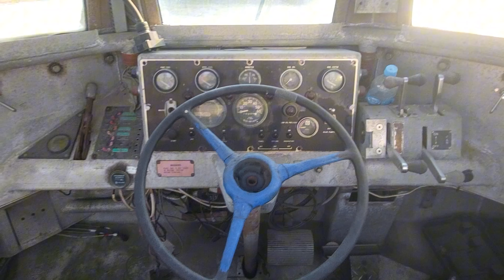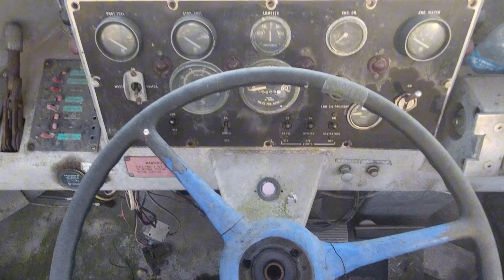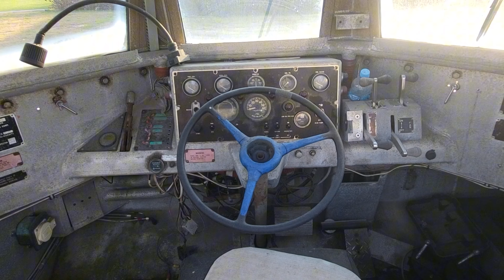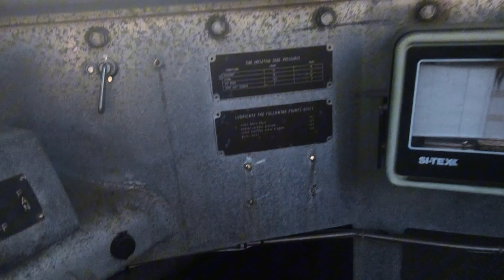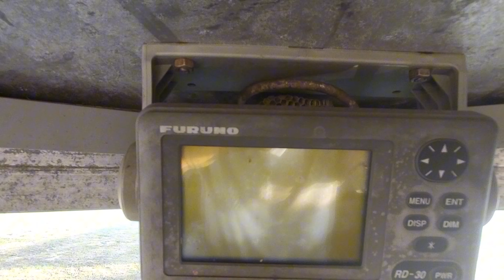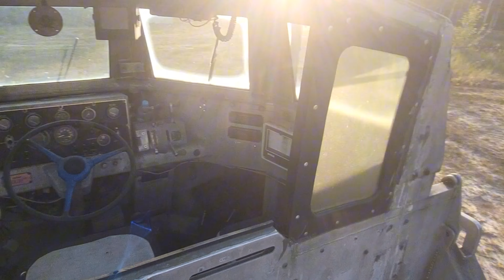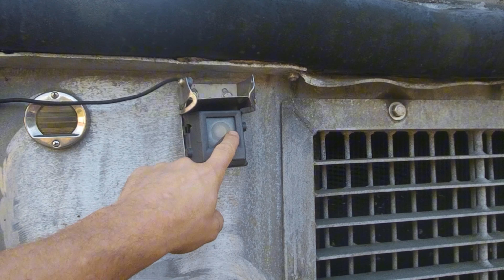JEDEN Z OSTATNICH NA ŚWIECIE LARC V - AMFIBIA TRANSPORTOWA PRODUKCJI AMERYKAŃSKIEJ.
Amfibia transportowa wersją amerykańska. 950 sztuk wyprodukowano. Ten egzemplarz może być jeden z ostatnich. 655 pojemność dwóch zbiorników paliwa. produkcja 1962 r. perełka w skali światowej.

DUŻO I NAMIĘTNIE KOMENTUJ POD FILMAMI
TO WSZYSTKO JEST DLA ROZWOJU MOJEGO KANAŁU
Dzięki za wszystko i pozdrawiam.

Wsparcie dla moich podróży za co jestem wdzięczny

Kodem BLIK 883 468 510
Bez WAS nie ma Mnie.